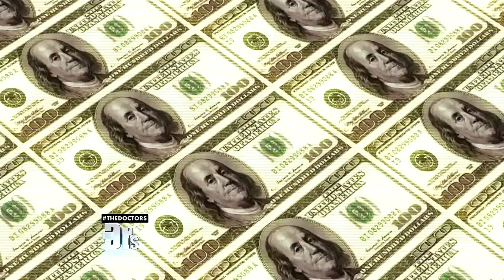Plastic Surgery for Seniors?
In the last 20 years the number of seniors getting plastic surgery has doubled! But is surgery after 60 safe?